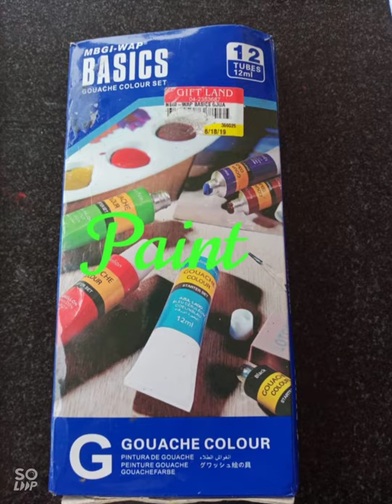How to make simpl painting at home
Mariyuuz Entertainment